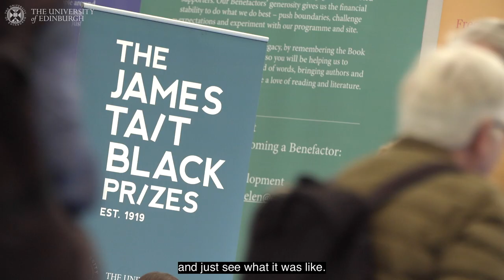James Tait Black Prizes 2019 interview with Olivia Laing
Olivia Laing’s book Crudo won this year’s James Tait Black Prize for fiction.
Published by Picador, the book charts the personal transformation and love affair of a female protagonist during the political turbulence of the summer of 2017.
In this short interview from the awards ceremony at the Edinburgh Book Festival, she joins us to talk about her inspiration, experience and motivations for the book.